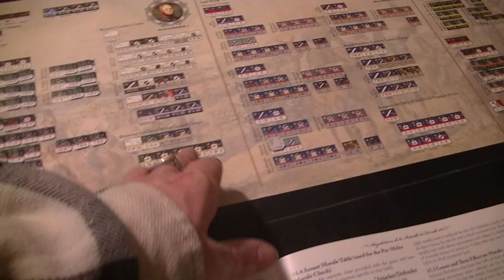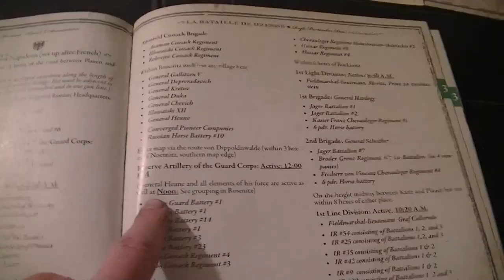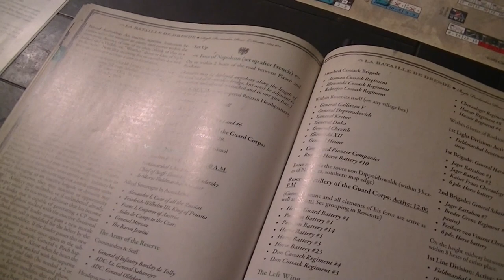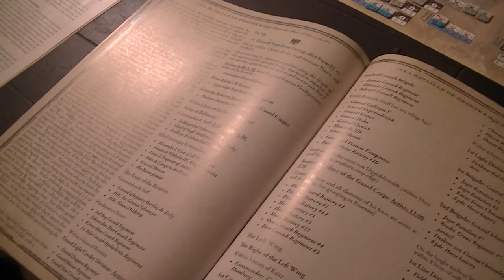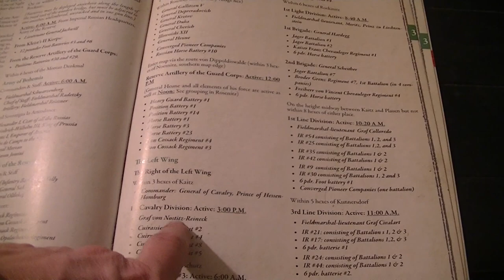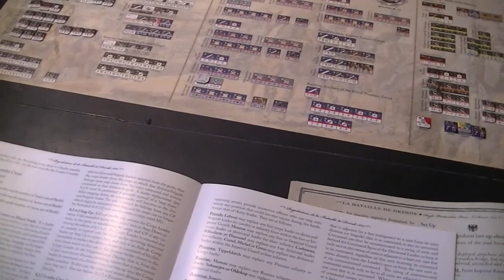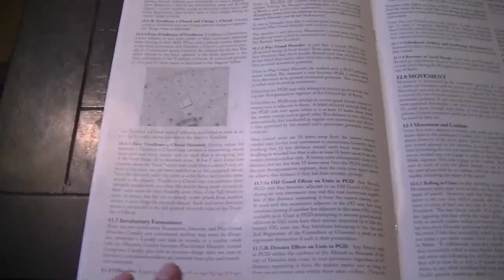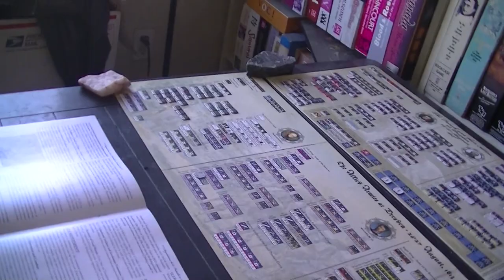Dresde - 26th 11:20 AM & quit